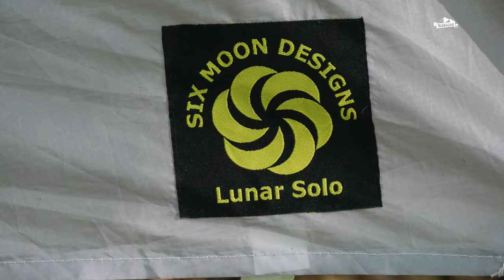Longterm review - Lunar Solo von SIX MOON DESIGNS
In diesem Video geben wir Euch unseren Langzeiteindruck des Einpersonen- Leichtgewichtszelts Lunar Solo von SIX MOON DESIGNS. Wie hat sich das Zelt fürs Bikepacking bewährt? Clemens beschreibt Euch seine Erkenntnisse nach der letzten Transalp, viel Spass dabei.

Transparenzhinweis:
Das Zelt LUNAR SOLO wurde uns von SIX MOON DESIGNS zur Verfügung gestellt, somit handelt es sich um Werbung. Trotzdem sind alle Eindrücke unsere persönliche Meinung, wir erhalten keine Bezahlung.
Anzeige, da Markennennungen.

(für die Inhalte fremder Webseiten übernehmen wir keine Haftung!)

Wir erhalten kein Geld, wenn Ihr über diesen Link bestellt. Als Dankeschön und zur Unterstützung freuen wir uns über positive Kommentare, ein 👍 zum Video und ein Abo unseres Kanals!